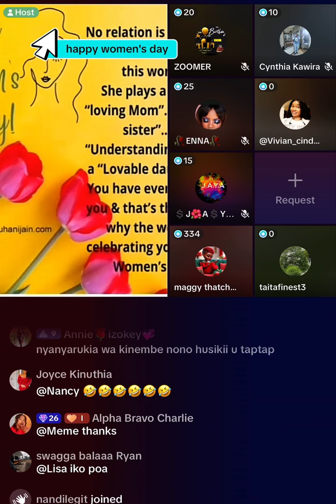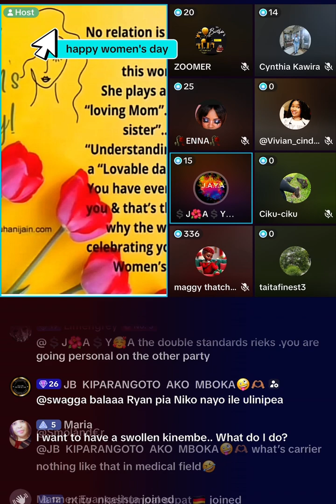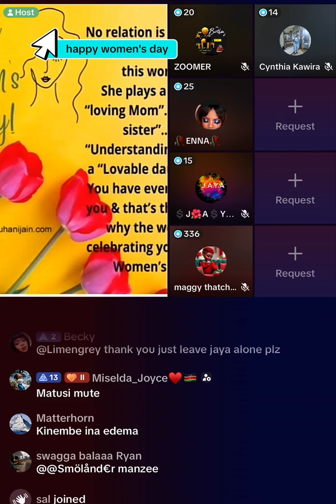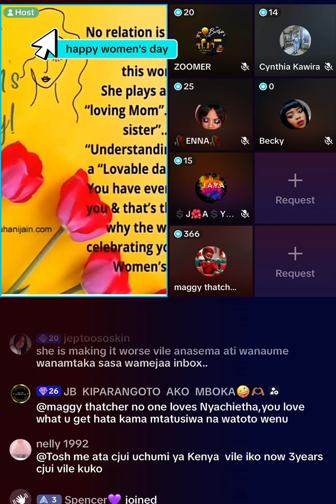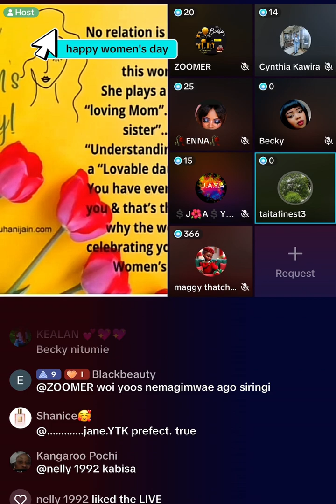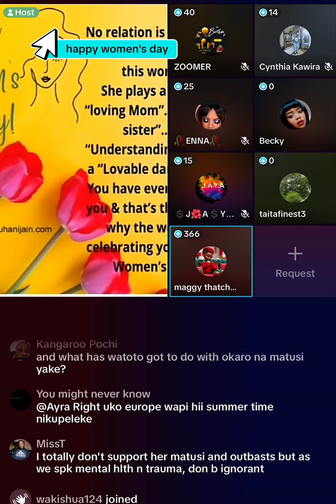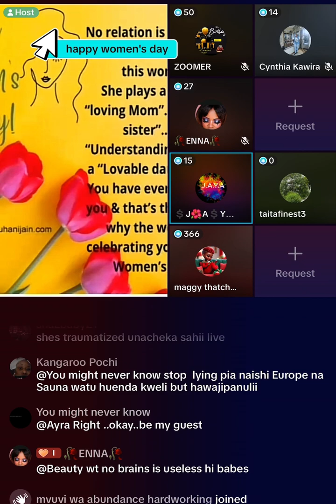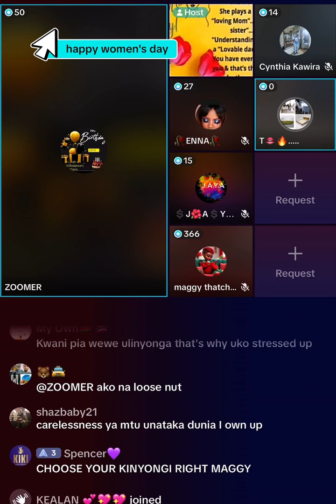Tiktokers Talking About Nyako Kunyonga Saga/Drama